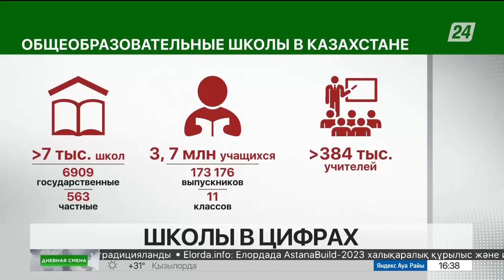Сокращение школьных каникул. Дневная смена| 26.05.2023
Спикеры:
Марина Шаймаханова, руководитель Казахстанского союза родителей;
Жомарт Карамбаев, заместитель председателя Комитета среднего образования Министерства просвещения РК;
Гульнар Умарова, общественный деятель;
Ирина Смирнова, депутат Мажилиса Парламента РК;
Динара Кудайкулова председатель Республиканской ассоциации организаций дошкольного и среднего образования «Әділет».